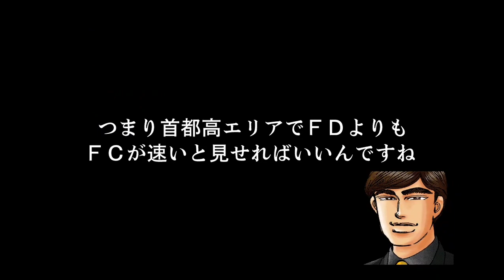WMMT6 Story Mode Episode 56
Rival: Akio(Kijima)-RX7FC
Car: Honda NSX (NC1)